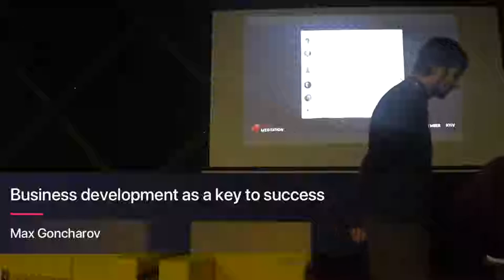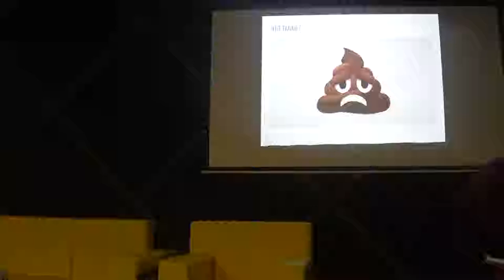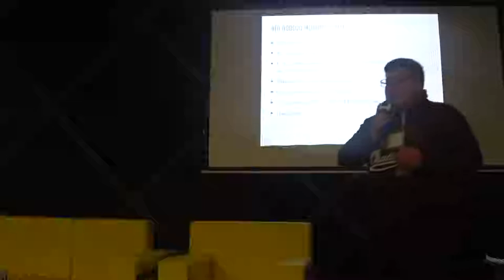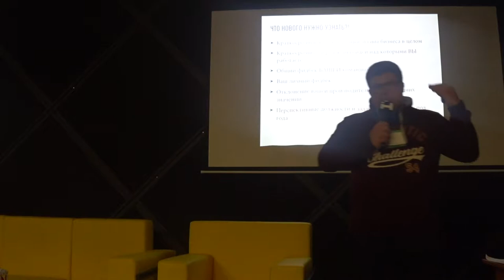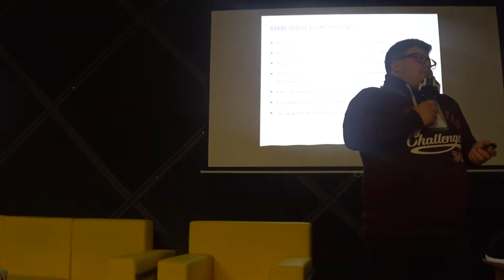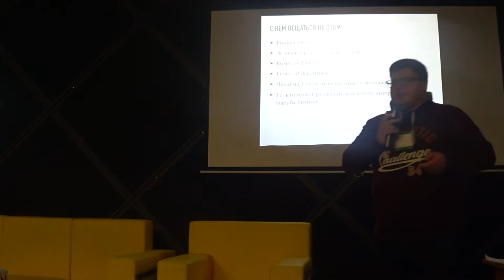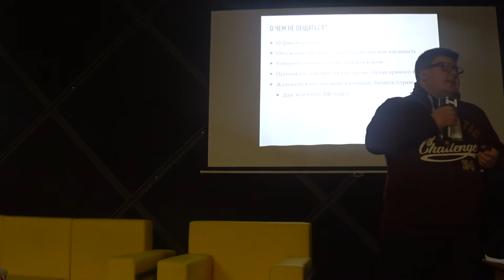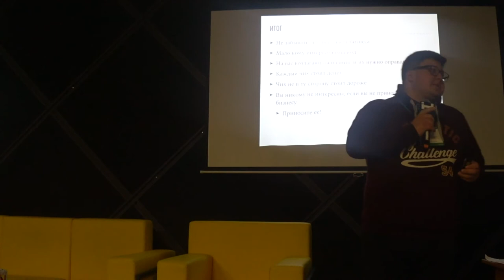Business development as a key to success - Max Goncharov (RUS) | Ruby Meditation 25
Speech of  Max Goncharov, Developer at DataArt, at Ruby Meditation #25  Kyiv  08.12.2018

Sometimes developers stop seeing the main goals of the projects they are developing. This can cause a lot of problems for the project. It will be interesting to identify the main points of how to match development skills with the business objectives of the project.